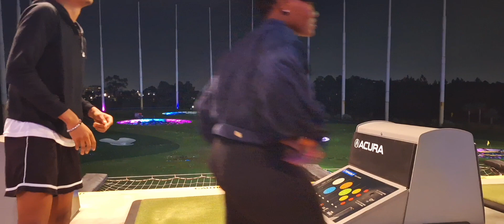CELEBRATE OF MY DAUGHTER BIRTHDAY 🎂 🥳